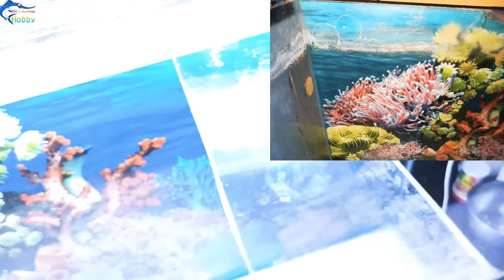How to Clean Aquarium glass/hard water stains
How to Clean Aquarium glass/water mark

 मैंने is video m बताया hai  कि किस तरह से आप अपने Aquarium को kaise क्लीन कर सकते हैं kaise पुराने Aquarium को नया बना सकते हैं